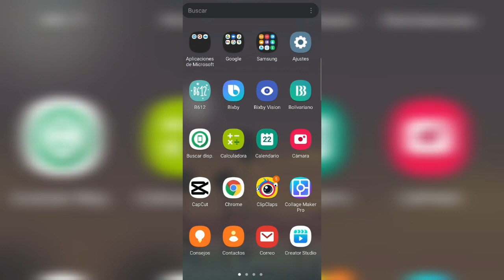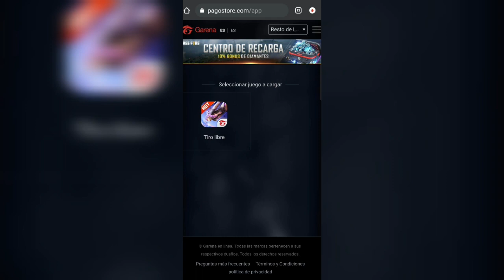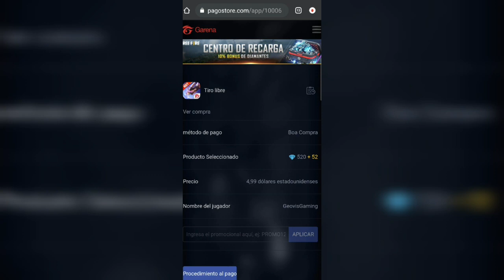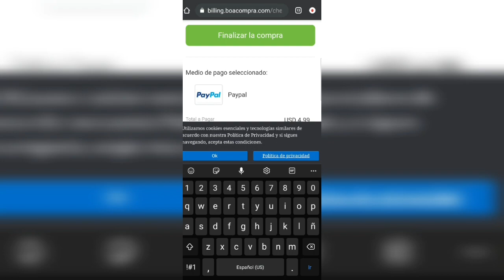FREE FIRE - CÓMO RECARGAR DIAMANTES POR PAGOSTORE CON PAYPAL FÁCIL Y RÁPIDO | MÉTODO 2022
Cómo hacer recarga de diamantes por pagostore